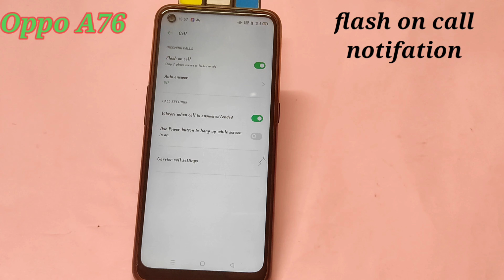Oppo a76 me call on flashlight notificetion setting kaise kare/flash on call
Hello friends aaj ki is video me maine aap logo ko bataya hai ki oppo a76 mobile me call aane par flashlight notificetion kaise jalta hai